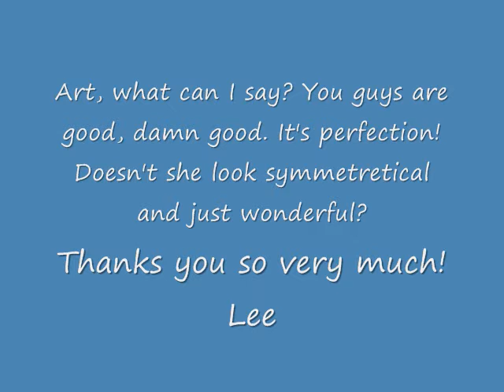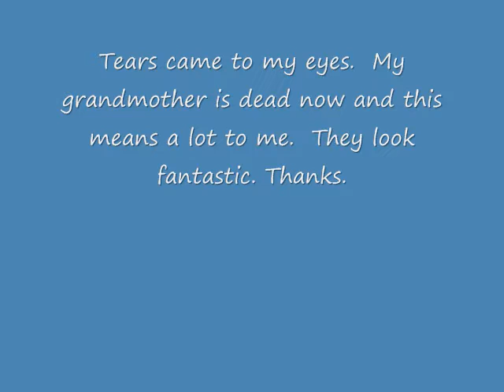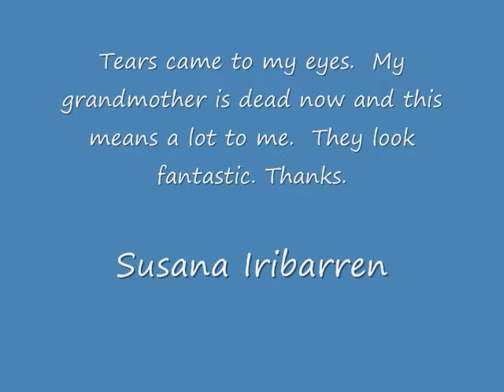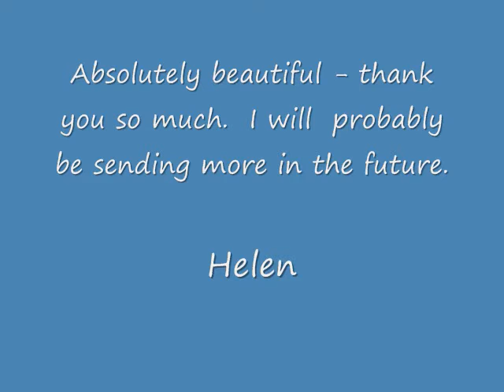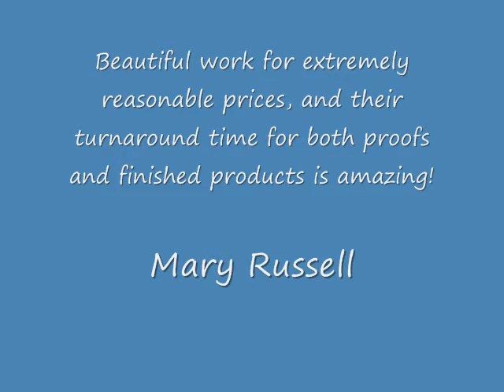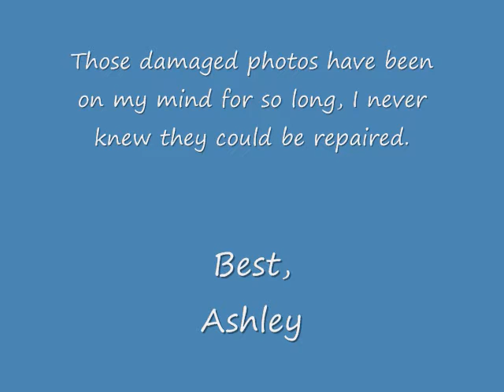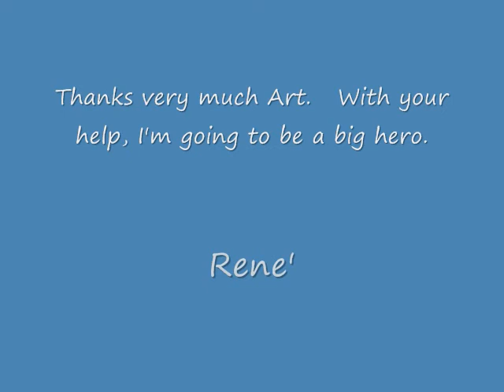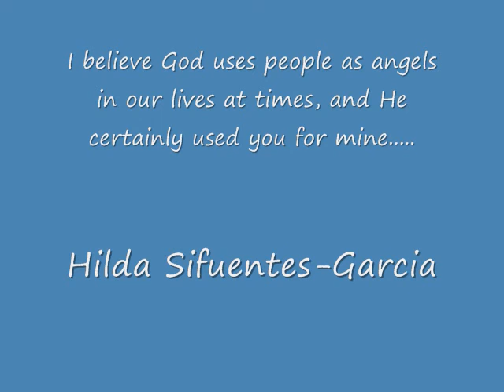Old Or/And Damaged Photo Repairs by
we specialize in affordable digital photo restoration, photo repair, photo enhancement and special image effects.